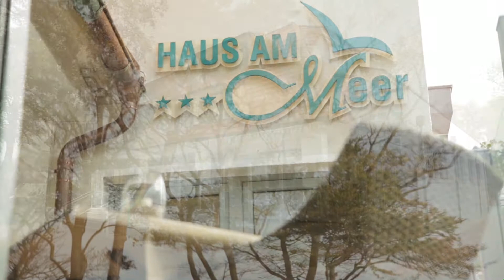Haus am Meer in Graal Müritz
Ein Haus, direkt am Meer hinter den Dünen. Erholung ist hier vorprogrammiert.